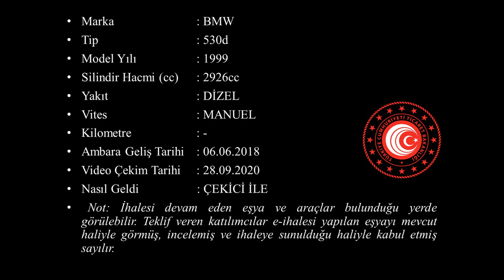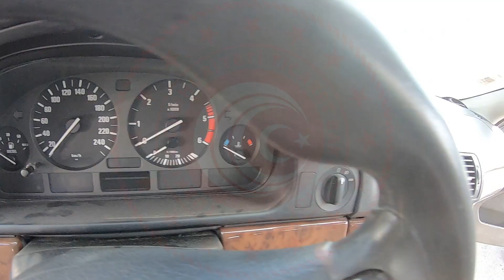G 2018 570